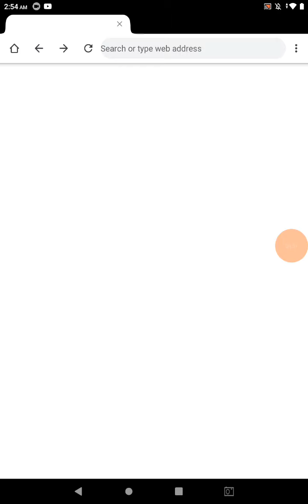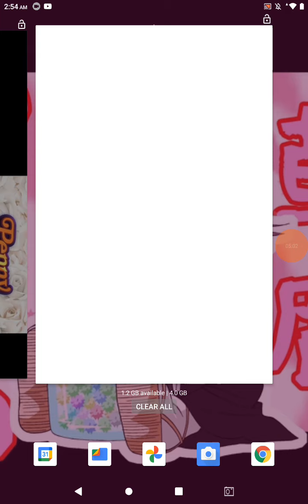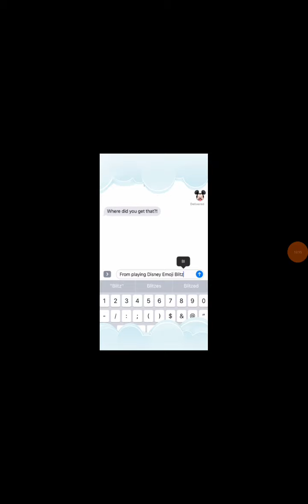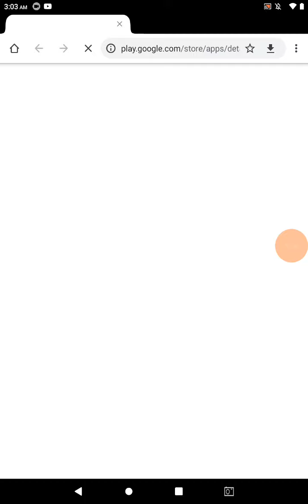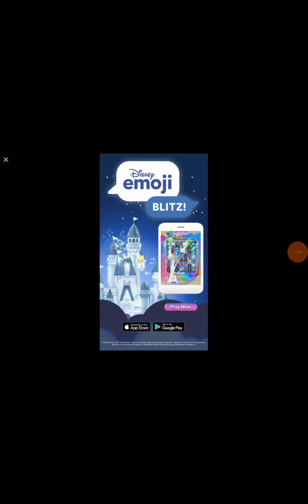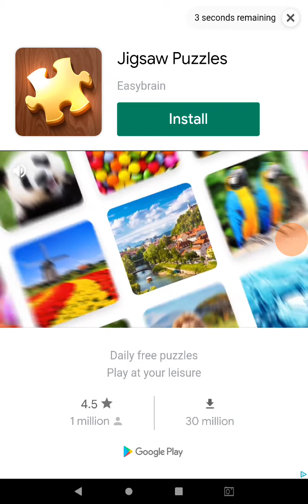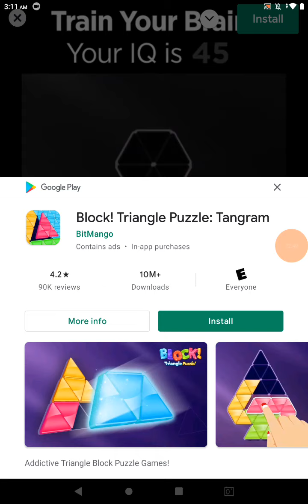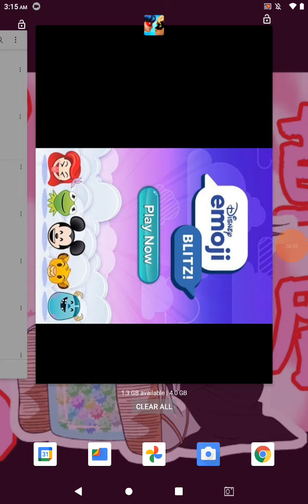miraculous finally passed the lvl